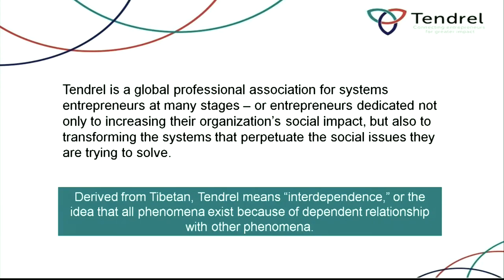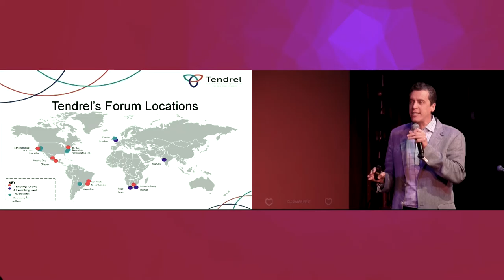Rodrigo Baggio- Developing Leaders to Scale System's Change